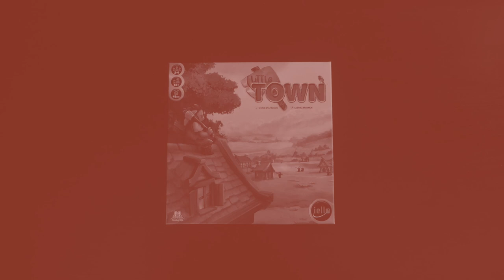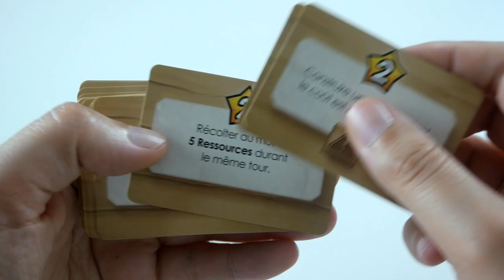Little Town - Présentation du jeu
Présentation en vidéo de Little Town, un jeu de pose d’ouvriers et de placement de tuiles.

Little Town est un jeu de Aya Taguchi et Shun Taguchi. Il est illustré par Sabrina Miramon et édité par Iello.

Informations sur le jeu :
●  40 minutes